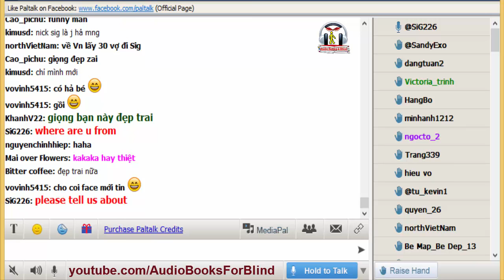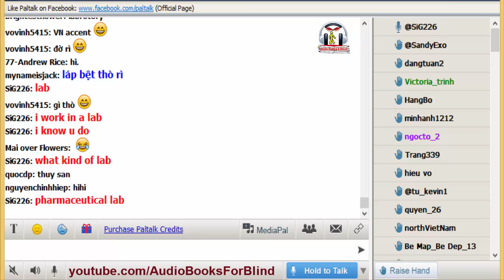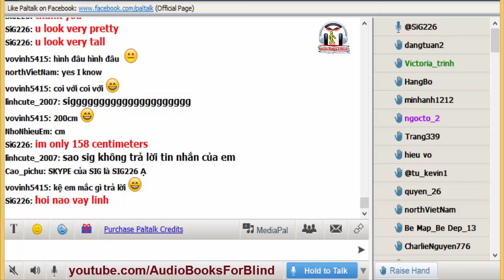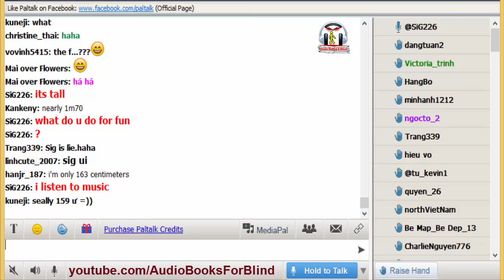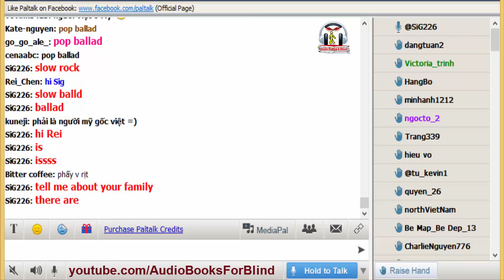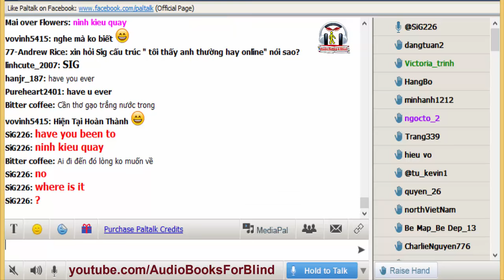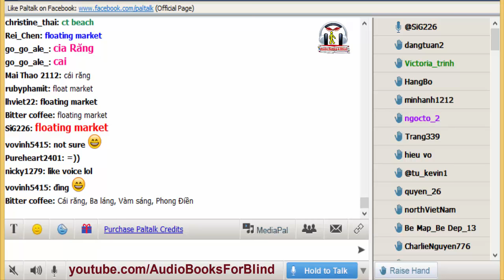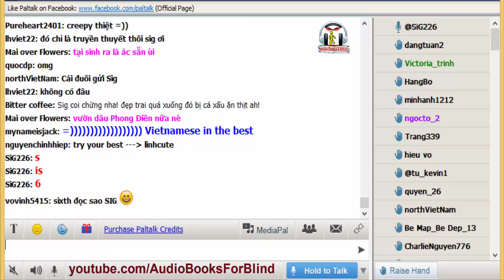Vol.202 - English Conversation on Paltalk to Kenny N - Track 2011